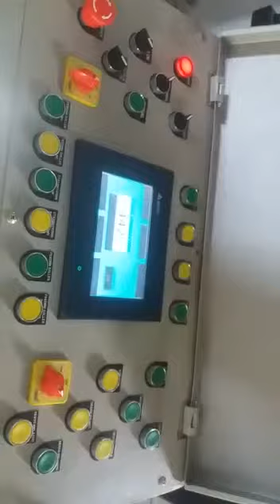3 in 1 Decoiler cum Straightener cum Servo Feeder - Chennai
3-IN-1 SERVO FEEDER CUM STRAIGHTENER CUM UN-COILER: STANDARD ACCESSORY

    Electric eye  loop control system.
    Hold down arm device .
    Reference  indicator adjuster .
    Coil side guide .
    PLC control feeding program from mistubishi.
    Air pressure disc braking device
    A cluster gear set maximzes transmission of horse power.
    Feed and straightener rolls with a hard chrome lpated.
    Feeding line can be easily adjusted by advance worm gear screw jacks device.